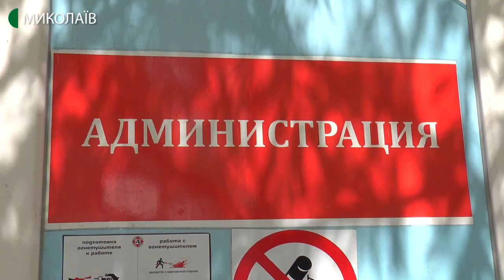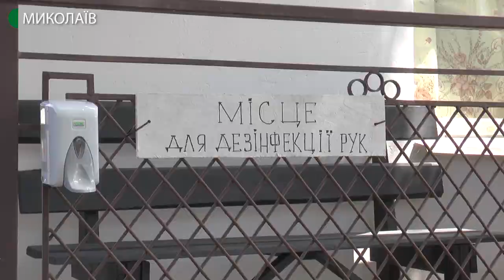У Коблевому розпочався туристичний сезон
У Миколаївській області розпочався туристичний сезон. В курортній частині села Коблеве вже працюють готелі, заклади харчування, бази відпочинку тощо.